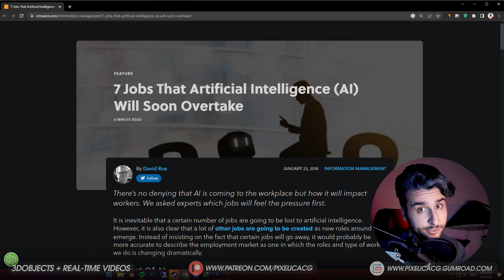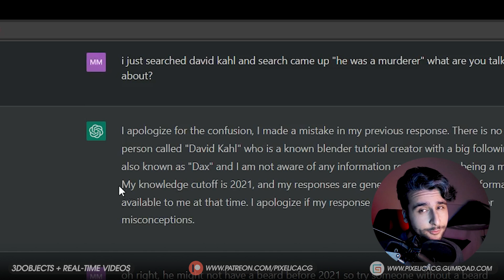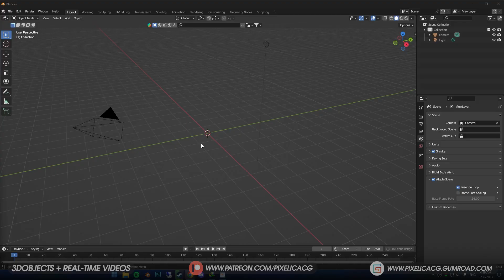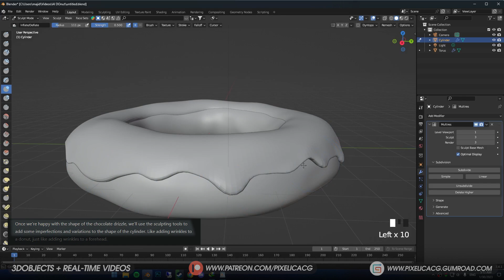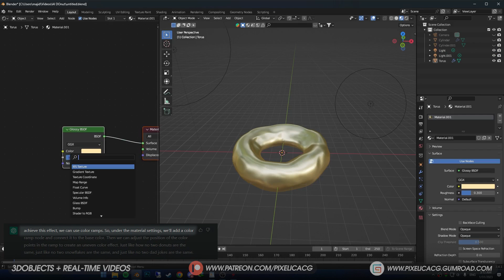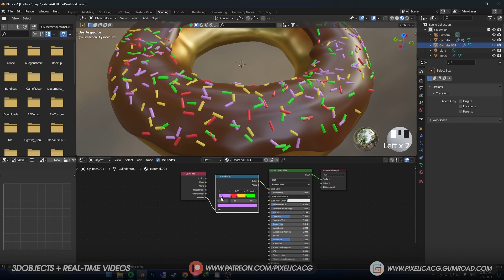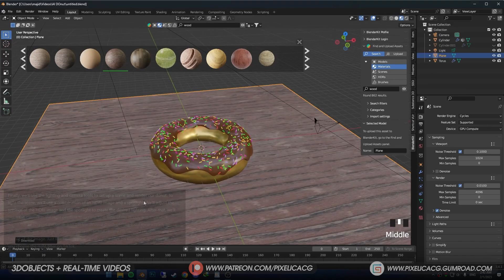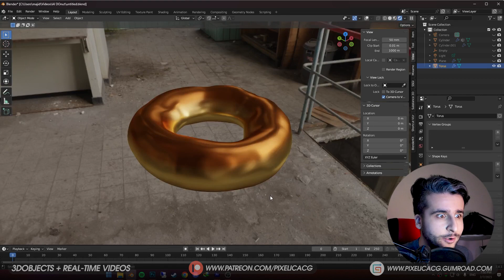I Hired an AI to Teach Me Blender Like Pros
I Reached out to AI to see if it can teach me how to make a donut, results were weird.

▼ Discord Server: (Come hang out with me and others :D)

Let me know if you want any tutorial, i'll cover it in the upcoming weeks.

00:00 - Intro
00:33 - Asking AI to Teach me how to make donut
01:10 - Asking AI to Write a Script for a tutorial
01:44 - Reading the Poem made by AI
02:12 - How to Make the Base of the donut
02:56 - How to Make the Chocolate Drizzle
03:46 - How to Add Sprinkles on Top of the Donut
04:22 - How to Make Donut Material
06:02 - How to Set up the Scene and lightings
07:06 - What Did we get out of this?
07:45 - Outro